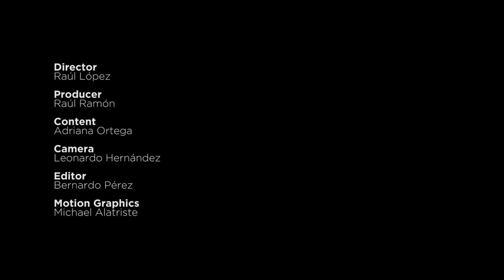IGF 2016 Daily Summary Day 4